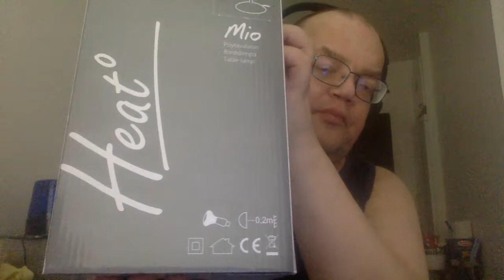Good afternoon from Salo Finland,This afternoon little break Corona lockdown,I went out with my car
KUVASIN PIENEN VIDEON SONY CAMERALLA,KOTONA,SUOMI,FINLAND